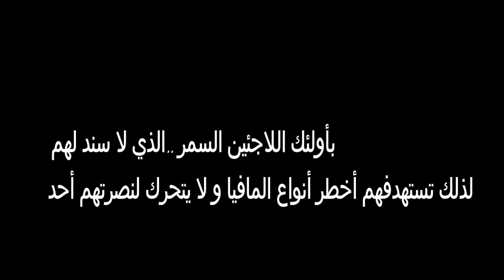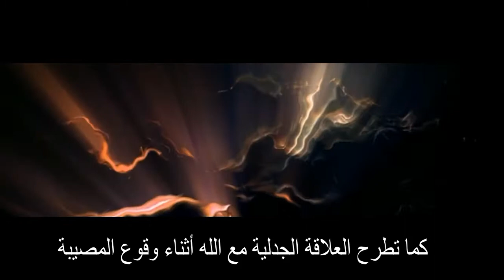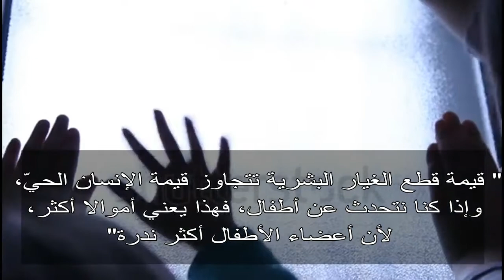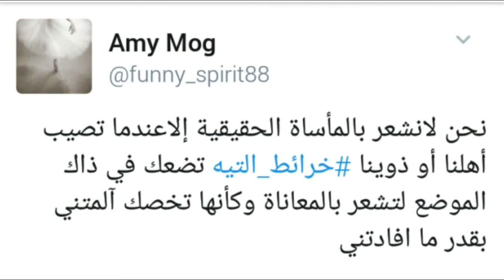ميني فيلم عن رواية خرائط التيه بثينة العيسى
عندما تنعدم قيمة الإنسان و يجعل منه المجرمون بضاعة تباع و تشترى
عندما تصبح قيمة أعضاءه أعلى من قيمة حياته
و تنقل أجزاءه الثمينة ضمن خرائط التيه و لا تجد له أثرا ، ستسأل عن قيمة هذه الحياة، عن أسباب وقوع هذه المصائب، ستبحث الملام و تضيع الكلمات منك في وصف مشاعرك و أحزانك
القصة ليست حقيقية و لكنها تحاكي واقعا أليما و مريرا و مفروضا وسط صمت العالم و لا مبالاته ..و يكفي أن يختفي طفل من عائلة ميسورة الحال حتى تتكاتف الجهود لمحاولة كشف من يقف وراء هذه المافيا..
رواية عن تجارة الأعضاء و تجارة الإنسان بإنسان مهمش لا يبالي باختفاءه أحد...